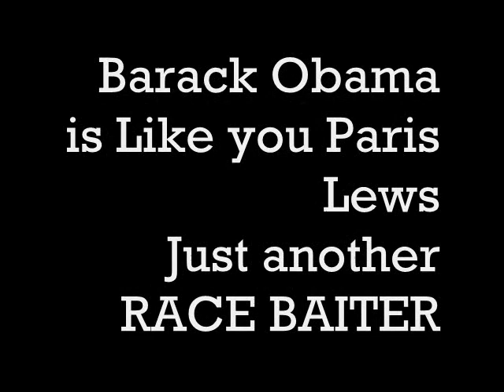Malik Shabazz on Obama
Sad Pathetic Racist Paris Lewis aka Malik Zulu doing what he does best... HATE